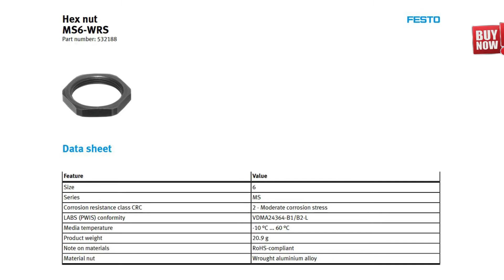FESTO HEX NUT MS6-WRS PN.532188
FESTO HEX NUT
MS6-WRS PN.532188